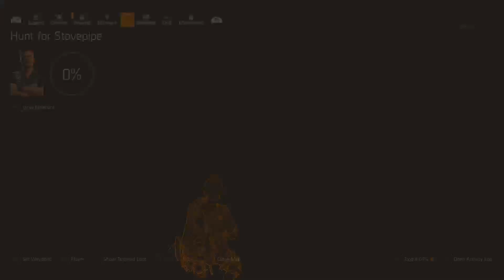Another fine DZ JACKING by me!!!!